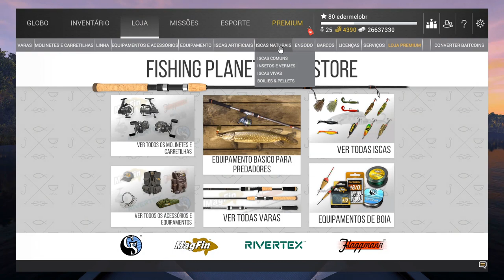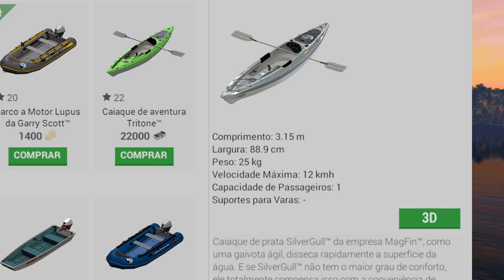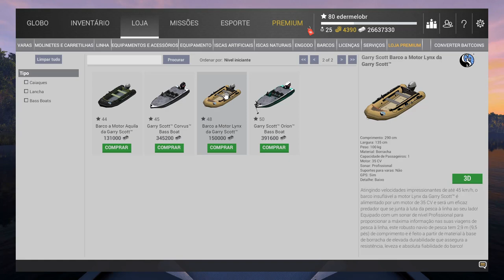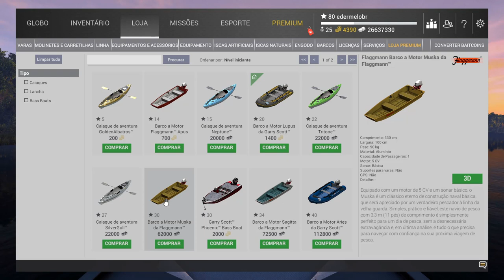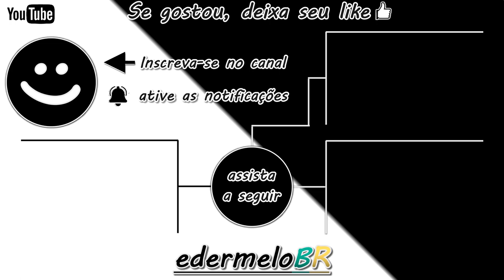Dúvidas dos Barcos no Fishing Planet / Se gostou deixa o 👍 pra ajudar 🎣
Fala pessoal, blz! Essa dica é para ajudar os amigos que estão iniciando no jogo Fishing Planet e tem essa dúvida sobre os barcos, quando comprar qual mapa vou mais utilizar.